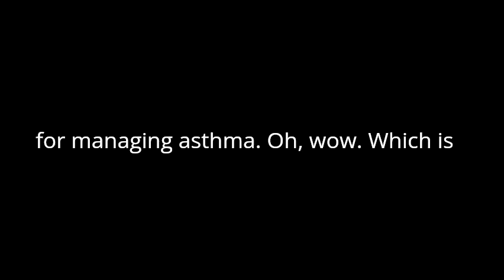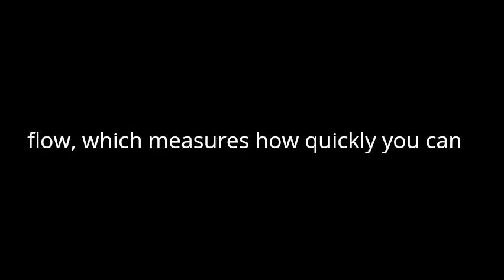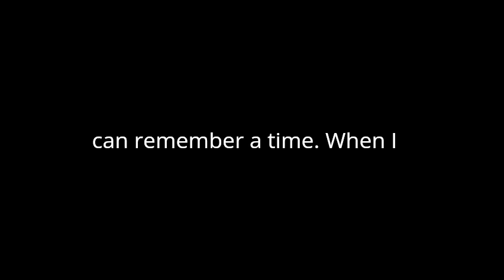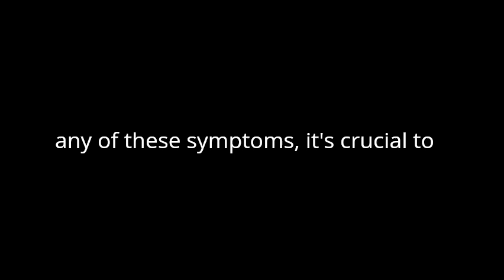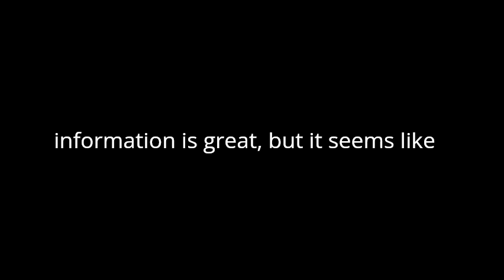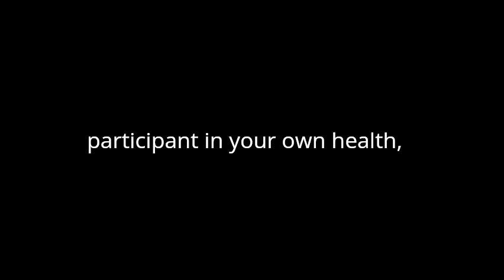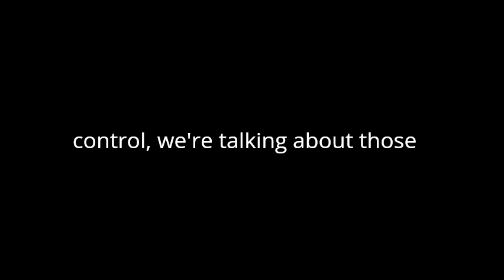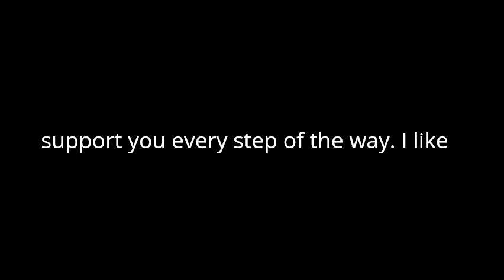Podcast asthma management ‐